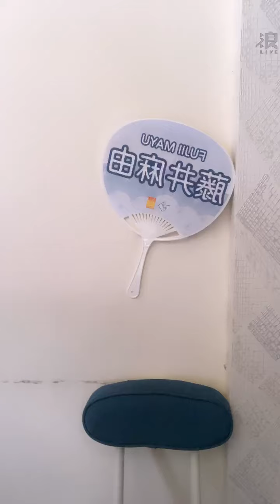2021 09 09 AKB48 TeamTP．Unit Bellflower．藤井麻由「浪Live」直播